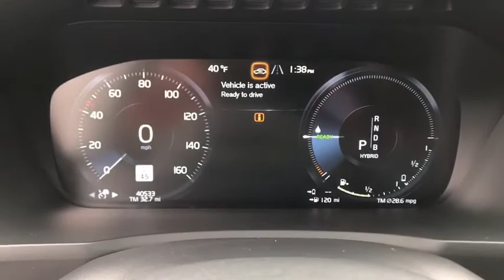2017 Volvo XC90 Hybrid Haverhill MA, Lawrence MA, Methuen MA, Salem NH, Andover, MA 117V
Crystal White Pearl Metallic Used 2017 Volvo XC90 Hybrid available in Haverhill, Massachusetts at Jaffarian Automotive Group. Servicing the Lawrence MA, Methuen MA, Salem NH, Andover, MA area.
2017 Volvo XC90 Hybrid T8 Inscription - Stock#: 117V - VIN#: YV4BC0PL0H1179465

REMAINDER OF FACTORY WARRANTY, VOLVO CERTIFIED, INCLUDES FACTORY WARRANTY, Clean CARFAX History Report, CARFAX 1-OWNER, I4 Supercharged, 12V Power Outlet in Cargo Area, 2nd Row Integrated Center Booster Cushion, 360-Degree Surround View Camera, 4-Corner Air Suspension w/Four-C Active Chassis, Active Cruise Control, BLIS Blind Spot Information System, Climate Package, Compass in Rear-View Mirror, Convenience Package, Graphical Head-Up Display, Grocery Bag Holder, Heated Rear Seat Outer Positions, Heated Steering Wheel, Heated Washer Nozzles, Heated Windscreen, HomeLink, Lane Keeping Aid, Leather Upgrade Dash Board & Fr/Rr Door Panels, Park Assist Pilot, Pilot Assist Driver Assistance System, Power Retractable Exterior Mirrors, Radio: Bowers & Wilkins Premium Sound System, Vision Package, Wheels: 21 8-Spoke Silver Bright Diamond Cut.brbrVolvo Certified Pre-Owned Details:brbr * 1-Year complimentary Volvo On Call app. Remote climate control, locks, fuel, maintenance & driving journal. Vehicle History Report with Buyback Guarantee. Includes Trip Interruption Reimbursementbr * 170+ Point Inspectionbr * Warranty Deductible: $0br * Vehicle Historybr * Limited Warranty: 60 Month/Unlimited Mile (whichever comes first) from original in-service datebr * Roadside Assistancebr * Transferable WarrantybrbrbrAwards:br * ALG Residual Value Awards * 2017 IIHS Top Safety Pick * 2017 KBB.com 10 Best Luxury SUVsbrbrThis vehicle has been Value Priced, below our competition, using Live Market Pricing Technology, saving you both Time and Money! You'll never pay too much at JAFFARIAN! The Most Car for the Least Amount of Money! COME SEE US TODAY AT 600 RIVER STREET IN HAVERHILL OR VISIT US ON THE WEB